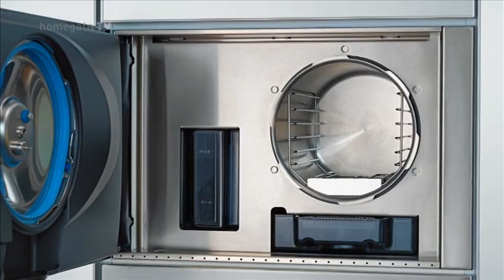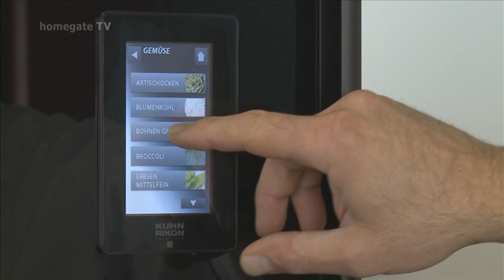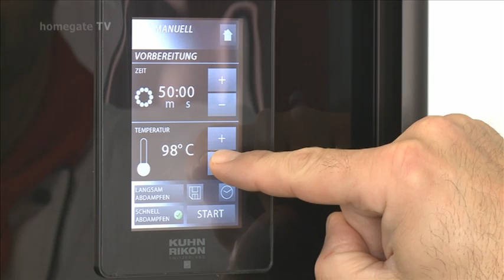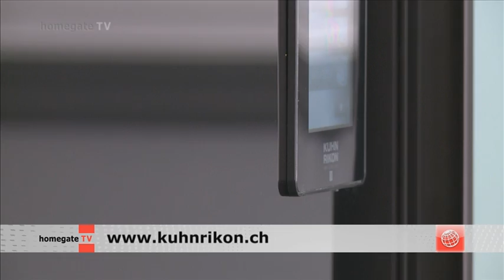Duromatic Relax homegate TV